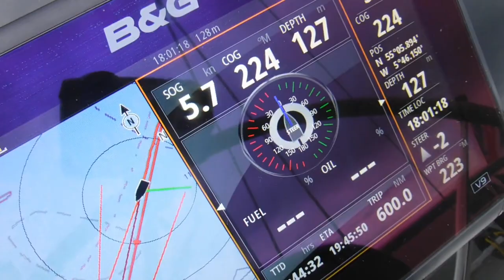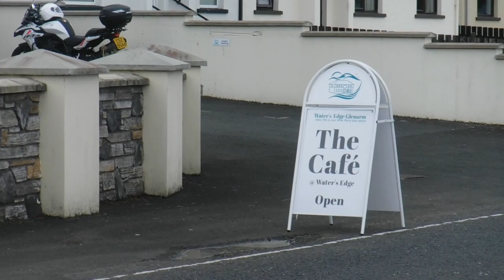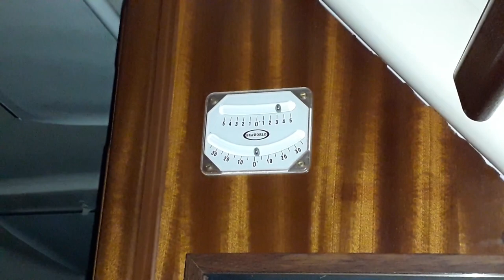North Channel - Campbeltown to Glenarm - Ep. 99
We cross the treacherous North Channel from Campbeltown to Glenarm, and are lucky enough to get a calm crossing.

About us

Follow us

The Winds of Spring - The 126ers